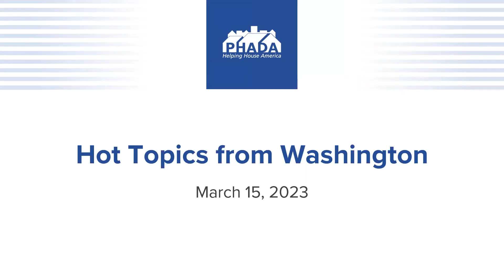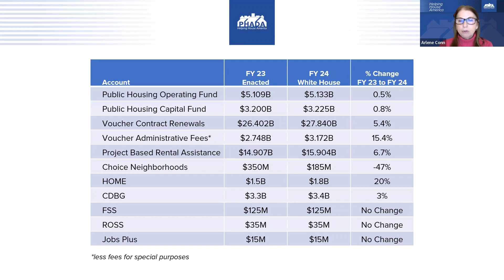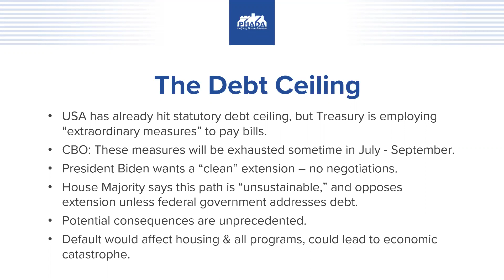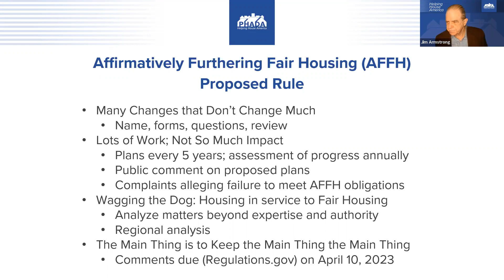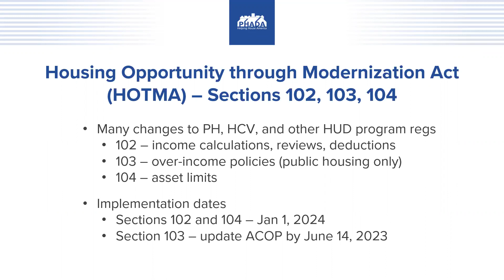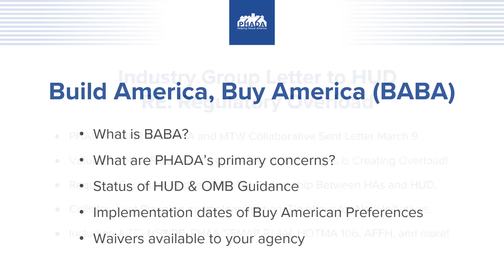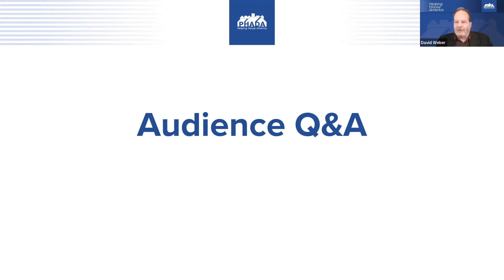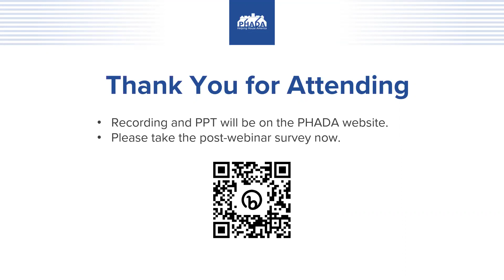PHADA Webinar: Hot Topics from Washington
There is a lot happening these days in the world of public and assisted housing and it is hard for busy HA staff to keep up. Join PHADA’s policy team to get the latest news on a host of important issues now under consideration in Congress and at HUD.

PHADA will provide information on the FY 24 HUD budget proposal and the related congressional debate on the debt ceiling. The policy staff will also outline the association’s concerns about the Build America Buy America Act (BABA) program and the NSPIRE physical inspections system.

Other topics include criminal records and tenant screening, HOTMA, HUD’s planned changes in its assessment programs, and the new Fair Housing Rule.

In addition, PHADA recently published a new Position Paper on the association’s priorities for the 118th Congress. Attendees will find this publication to serve as a useful supplement to the March 15 webinar.